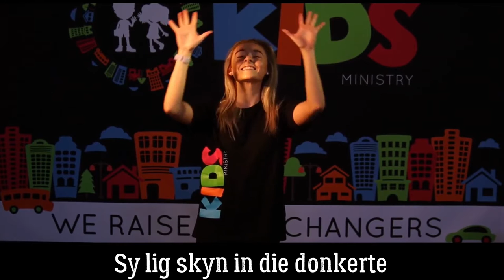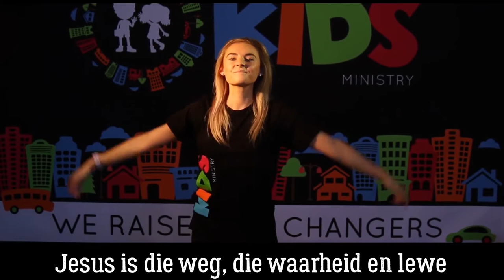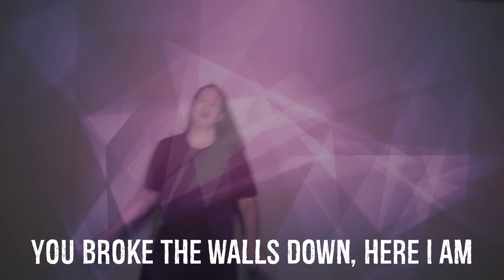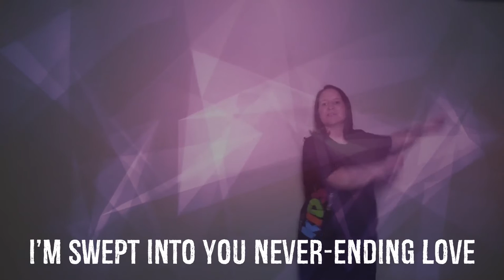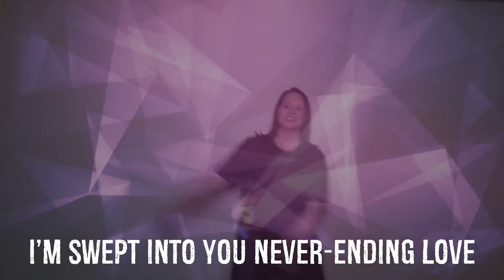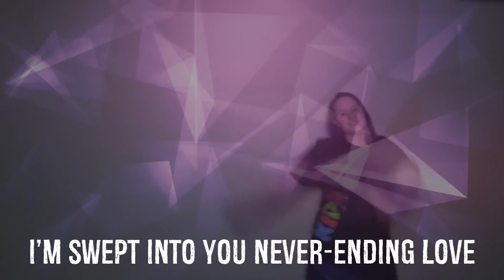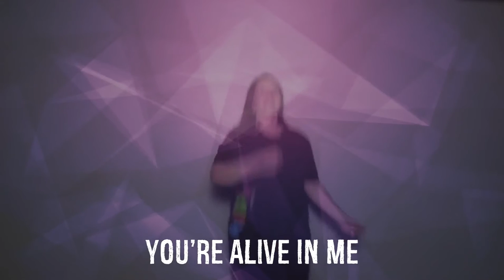Mission Possible(X-Faktor) Gr 6&7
Het jy al ooit Jesus in jou lewe in genooi? Indien nie, wil ons jou uitnooi om dit sommer nou te doen. Kliek op hierdie skakel vir ‘n gebed wat jy kan saambid. Bekerings Gebed

Laai die hulpbronne dokument af vir 'n benodighedelys vir alle aktiwiteite asook alle skakels ingesluit, of laai dit afsonderlik af. 'n Ouersgids met fasiliteringsvrae en prettige aktiwiteite kan afgelaai word by die beskrywing hieronder en deur die week deur ouers gebruik word om ons kerngedagte en vers vas te maak.

*Credits:*

Liedjies: * My God is so Groot deur Luidkidz –Bewegings deur Doxa Deo Kids (NB – SLEGS VOORSKOOL VIDEO) * Jesus, I love You deur LifeKids (NB – SLEGS VOORSKOOL VIDEO)

* Meer deur Doxa Deo Kids – Bewegings deur Doxa Deo Kids (NB – SLEGS GRADE VIDEO)

* Daar is niemand soos U deur Luidkidz –Bewegings deur Doxa Deo Kids (NB – SLEGS GRADE VIDEO)

* Mountain Mover deur Revelation Enterprises –Bewegings deur Doxa Deo Kids (NB – SLEGS PRETEENS VIDEO)

* Meer deur Doxa Deo Kids – Bewegings deur Doxa Deo Kids (NB – SLEGS PRETEENSVIDEO)

Bybelstorie: * Bybel storie deur Doxa Deo Kids, animasie “The Good Samaritan” deur Saddleback Kids (NB – SLEGS VIR VOORSKOOL VIDEO)